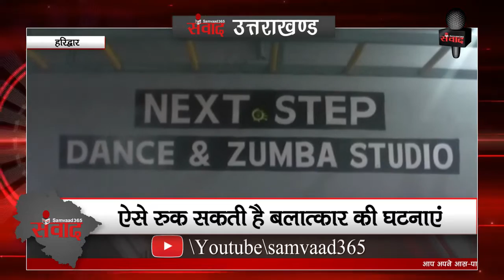Next step news haridwar